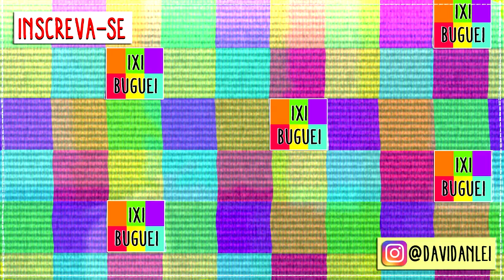REMOVER CRAVOS ESPINHAS COM EXTRATOR EM CASA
Neste vídeo eu mostro como remover cravos e espinhas com o kit extrator de cravos e espinhas. É bem simples e fácil e foi muito barato. Serve para cravos gigantes, cravos pretos, espinhas grandes, espinhas inflamadas e pode ser removidos em casa.